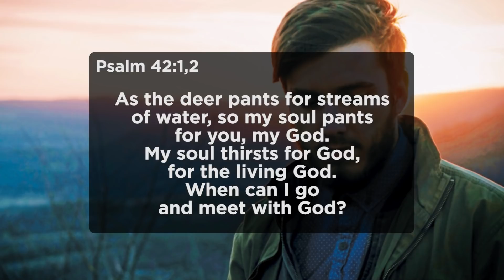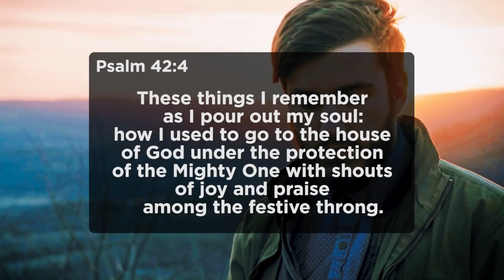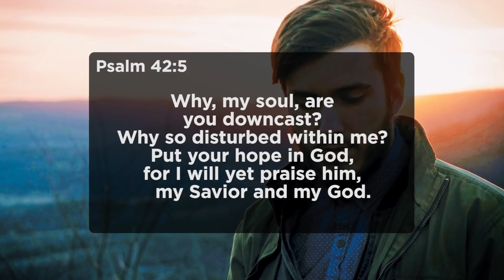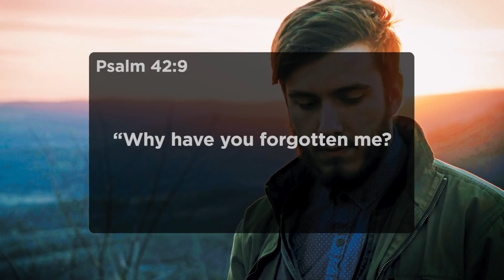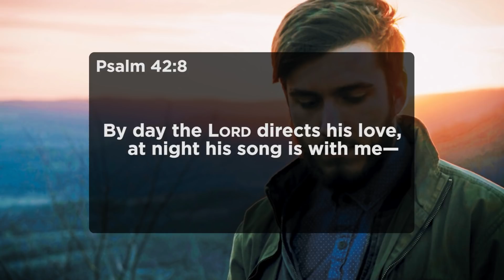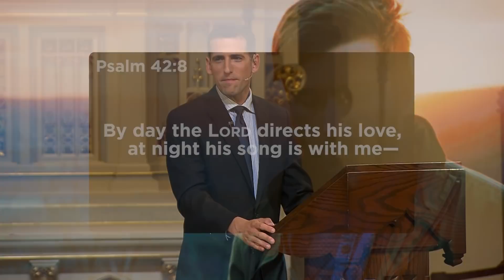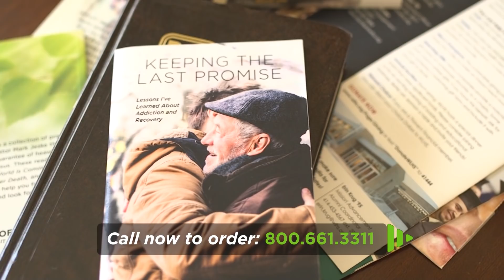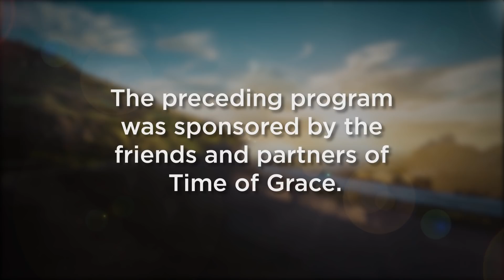God's To-Do List for Depression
Feelings of depression involve a complicated struggle that has both chemical and spiritual components. This message looks to the psalms to resonate with “down and out” Christians and to remind them of the God who walks with them in the darkest valleys.